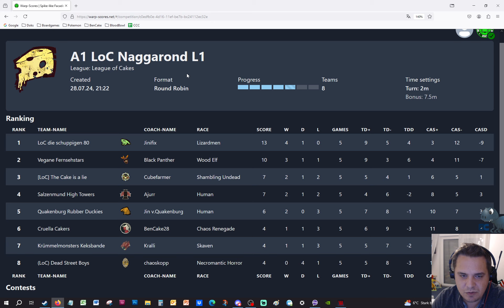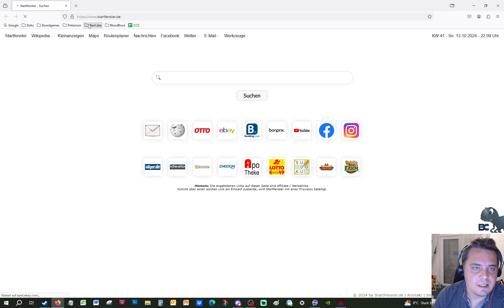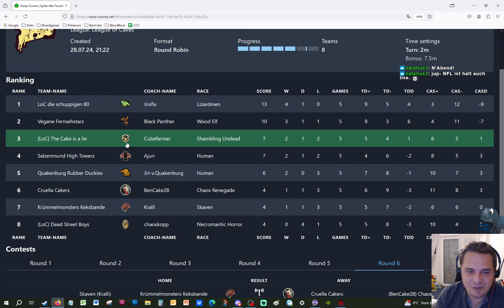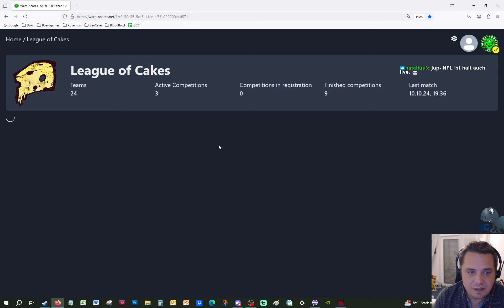Blood Bowl 3 | League of Cakes S5 | Keksbande ✦ Skaven ✦ Kralli vs Cruella Cakers ✦ C. Renegades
Hi Cakers,

keine großen Worte. Einfach kickoff gegen meine Community in einer epischen Liga aus 40 großartig gestalteten Teams die in der Division Reikland, Naggarond, Lustria, Norsca und Düsterlande um den Caker Cake kämpfen. Jede Divison besteht aus acht Teams und dort gibt es nur eine Hinrunde. Die ersten beiden Teams der 1. Ligen (Naggarond & Reikland) kommen dann in DAS Blood Bowl Finale.

Und nu? Naja, ganz einfach - genießt diese grandiose show ! Denn, die Welt braucht mehr Blood Bowl und wir Cakers packen das an!

Titel: Blood Bowl 3
Entwickler: Cyanide Studio
PUBLISHER: Nacon

Und hier geht es zu den anderen Übertragungen der League of Cakes ...

Weitere (allgemeine) Kanalempfehlungen: @FajethGaming

Special thanks to am my Cakers and
Monaly, Nadja Xiantian, Flinx and Tweaker.